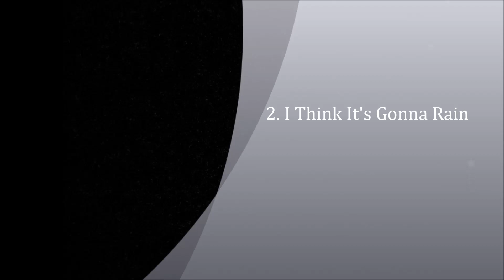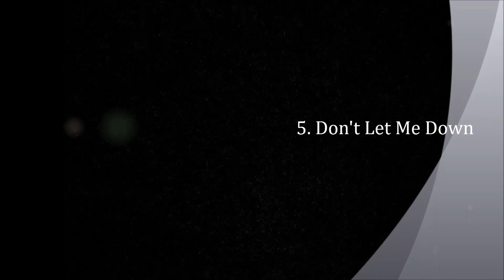Richard Page - Songs From The Sketchbook - a glimpse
Remixed/remastered compilation of past, unreleased solo songs by the lead singer of Mr. Mister. This is a fan-made video.
Please purchase the album if you like what you hear (and who wouldn't?), at this link: